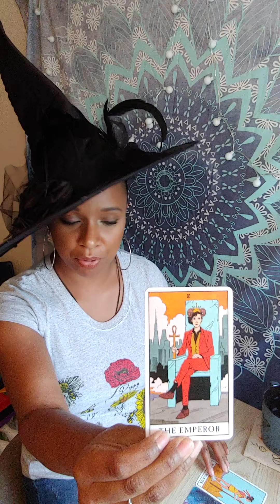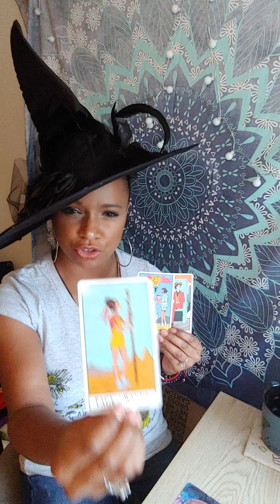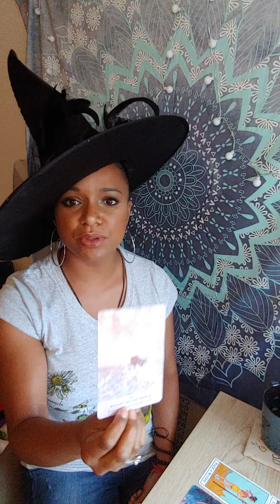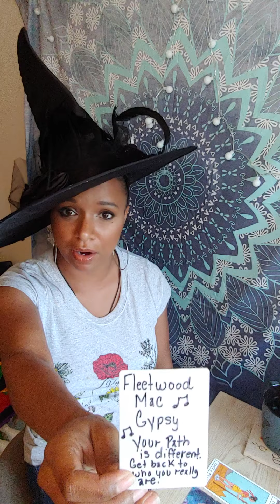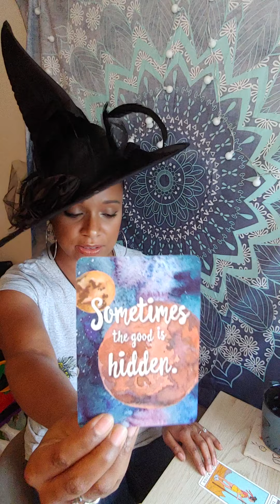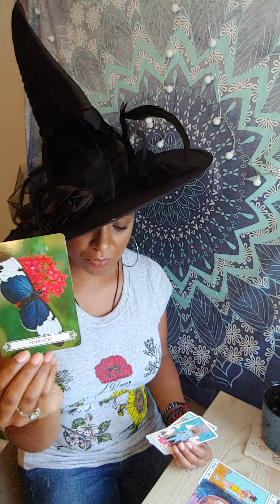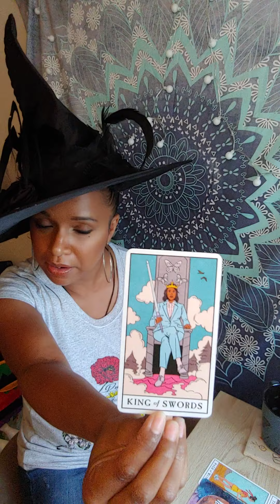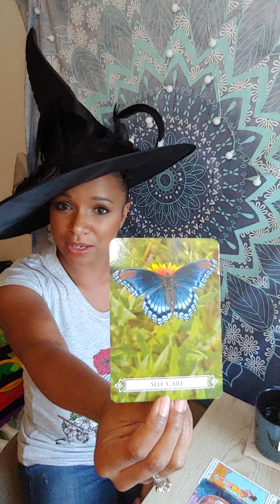Time to Let Go ! 🙌Weekend Message For All Signs August 14-16 2020 🔮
My goal is to help provide clarity to your life. If you would like to boWelcomeok a personal reading with me the information is down below.

           DivineJustice444

⬇To Book A Personal Reading With Me ⬇

All personal readings are uploaded to YouTube for your personal viewing only. You should receive your reading in 3 to 5 business days.

1 to 2 Questions are $25
3 to 4 Questions are $60

No Refunds After purchase